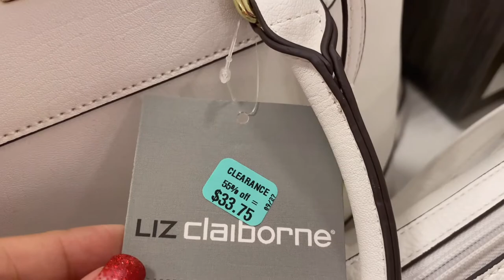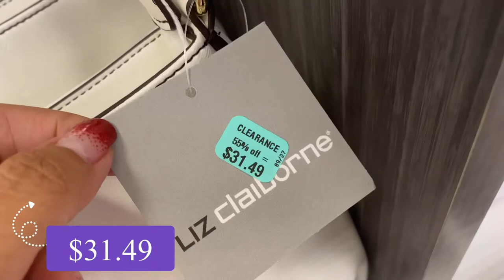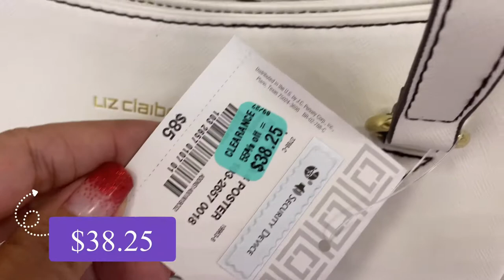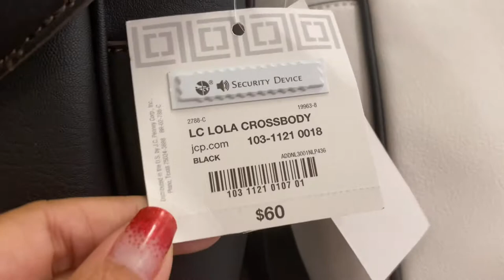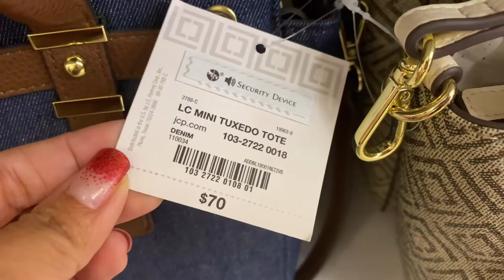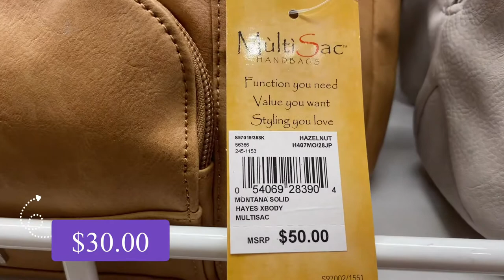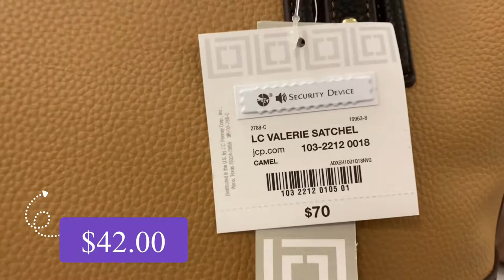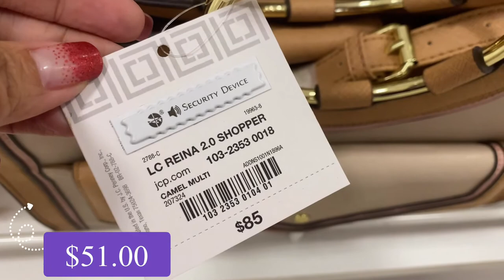JC PENNEY Handbags On Sale Up To 75% OFF | Shop With Me *October 2020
JC Penney is having a big sale, Handbags are on sale up to 75% OFF.

Pocket Vlogging Camera with Charging Case:

Vlogging Camera: (Using it in most of my videos):

Michelle is a participant in the Amazon affiliate marketing program. As an Amazon Associate, I earn a commission from qualifying purchases.